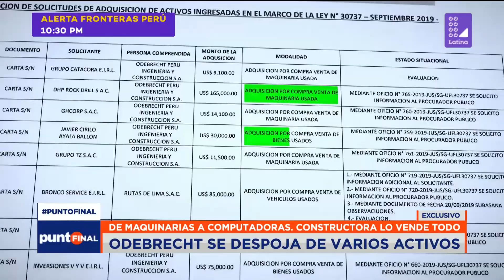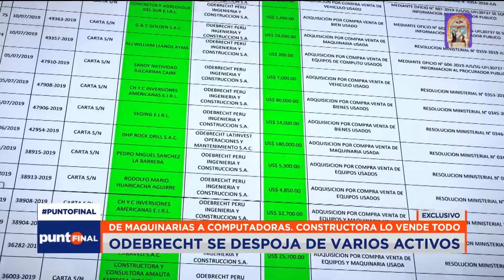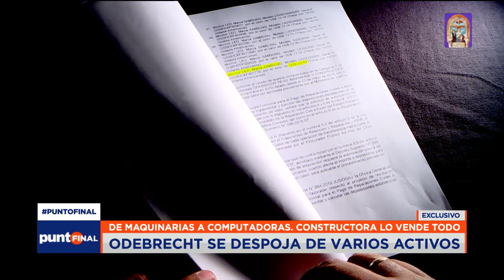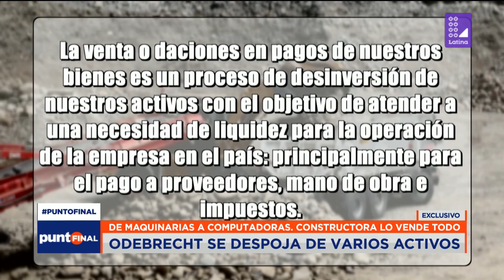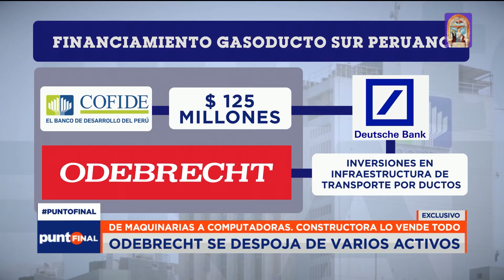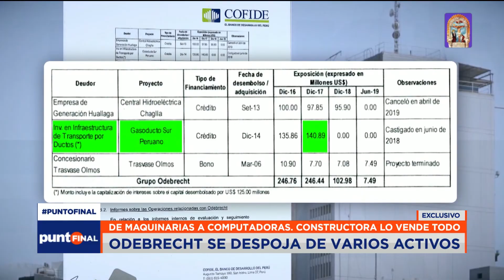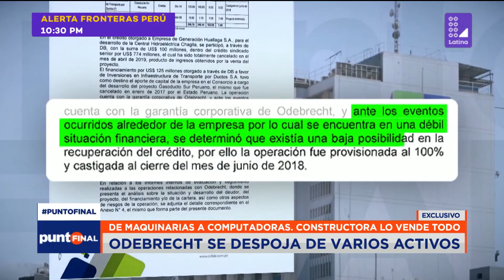ODEBRECHT EN REMATE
Desde camiones y volquetes a computadoras y equipos de aire acondicionado, ODEBRECHT en el Perú lo está vendiendo todo. Es importante conocer cuál es realmente la situación financiera de la empresa en nuestro país, pues de eso depende si está en real capacidad de pagar la reparación civil a la que se ha comprometido con el estado.
Una de las entidades del estado a la que la constructora le debe es COFIDE, esta entidad ha declarado incobrable el préstamo que le hizo a ODEBRECHT. Christopher Acosta, de la Unidad de Investigación, tiene la historia.